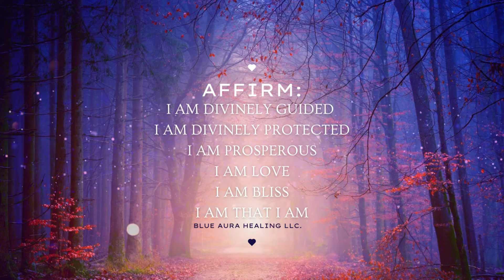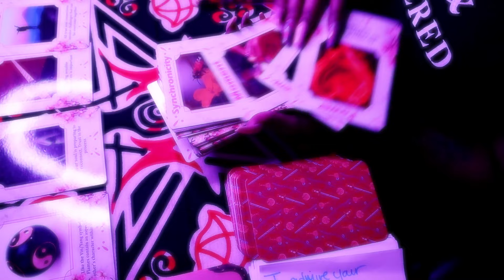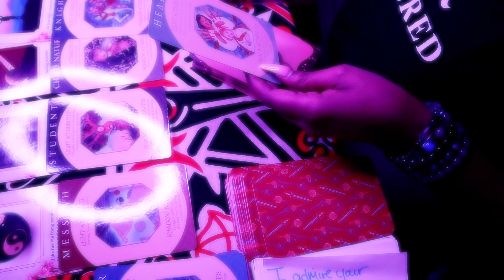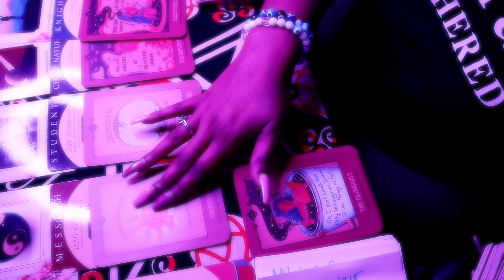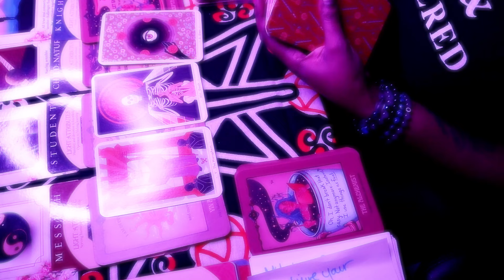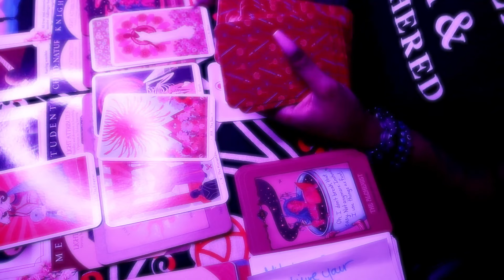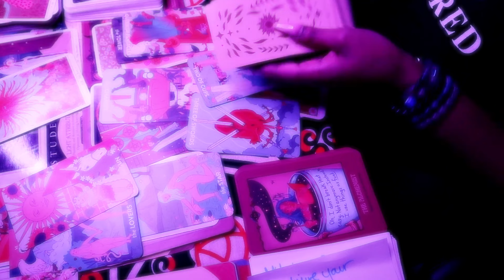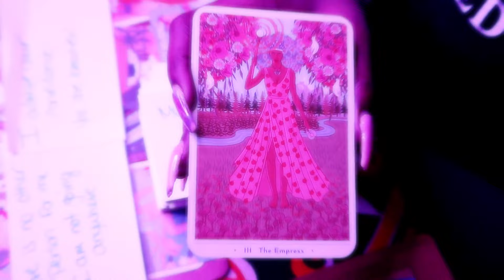👑 The MOST HIGH Divine Says "Only a genuine King is worthy of this Queen's Affection." TAROT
💙🔥 tarot card reading 💙 tarot

30 MIN PHONE .OR. VID - $111

XOXOX

Thoughts of a Rose:

BYEEEEE 😈😎